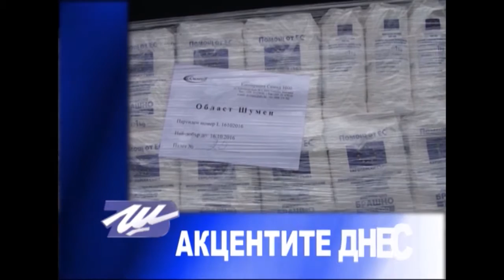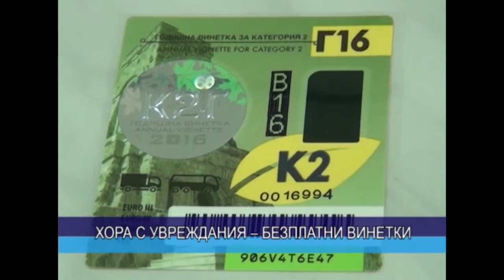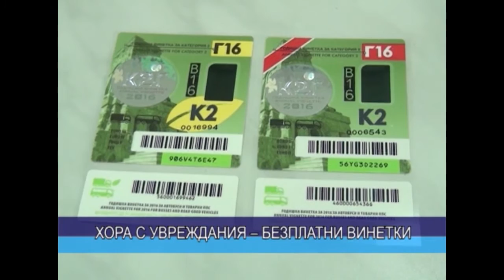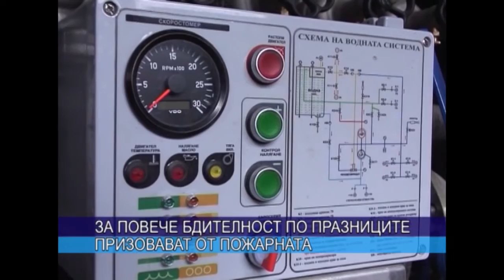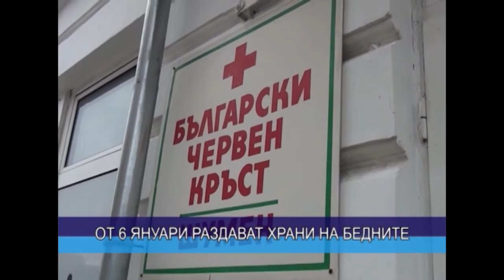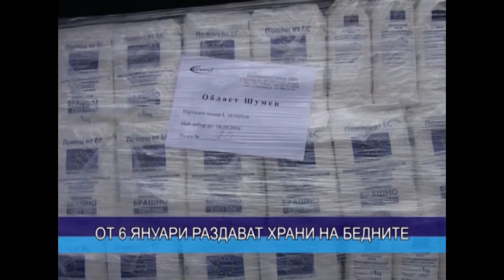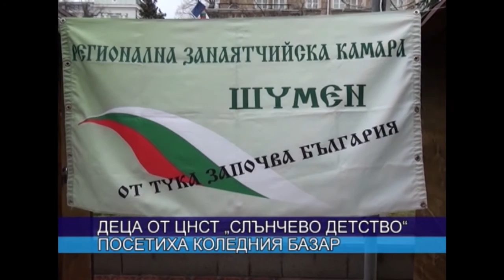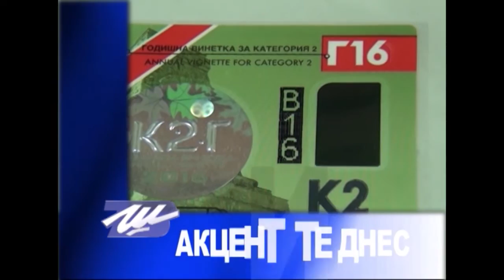ЦЕНТРАЛНА ЕМИСИЯ НОВИНИ 29 12 2015